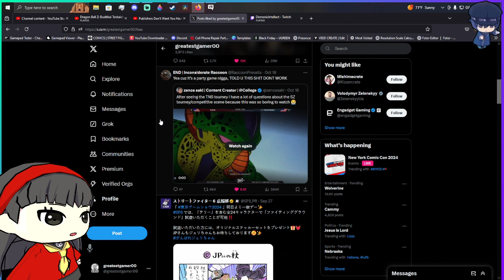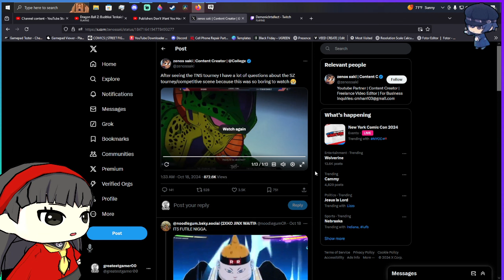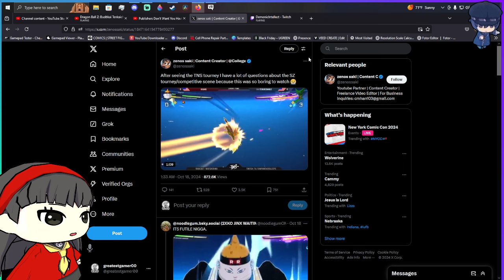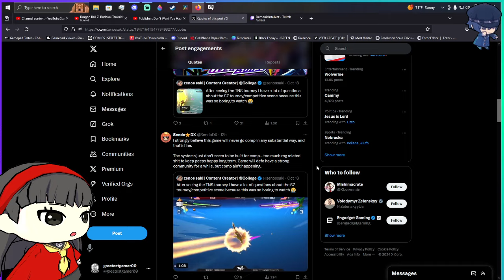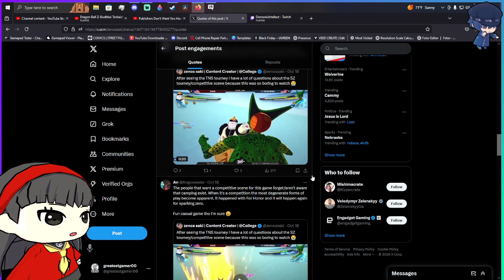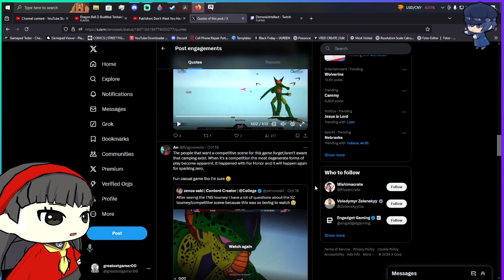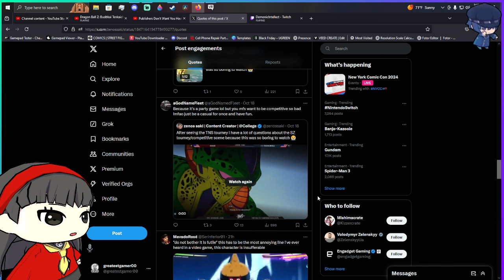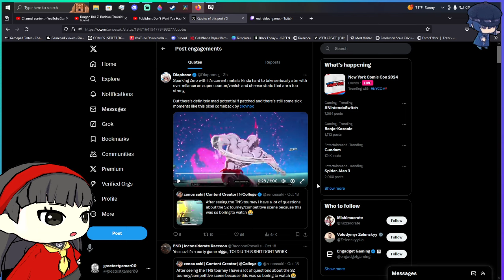Sparking zero TNS tournament controversy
so now that we have it at an offical tournament peopl are now weighing in and the votes say spk is not comp